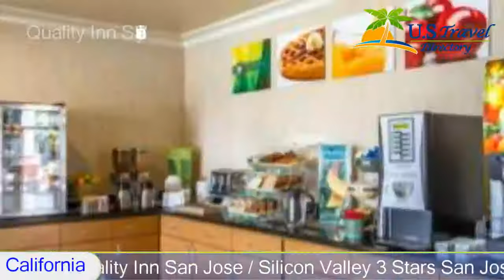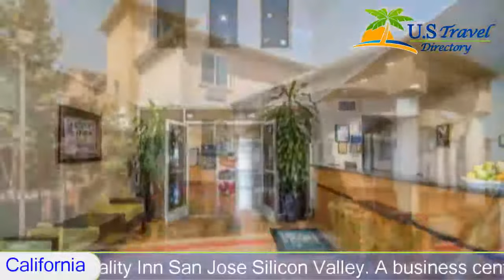Quality Inn San Jose / Silicon Valley, San Jose Hotels - California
Quality Inn San Jose / Silicon Valley 3 Stars San Jose, California Within US Travel Directory One of our bestsellers in Milpitas!  This San Jose hotel is 10 minutes from San Jose International Airport and offers free shuttle services. It also offers a gym and all rooms include a microwave and refrigerator.
San Jose Quality Inn’s guest rooms feature cable TV and free Wi-Fi. A coffee maker and work desk are also provided.
A deluxe continental breakfast is served daily at the Quality Inn San Jose Silicon Valley. A business center and free newspapers are available.
Paramount's Great America Theme Park is a 10-minute drive from the Quality Inn. The Winchester Mystery House and San Jose McEnery Convention Center are both within a 15-minute drive away.

Hotel Location :
 Quality Inn San Jose / Silicon Valley, 2390 Harris Way CA 95131, USA